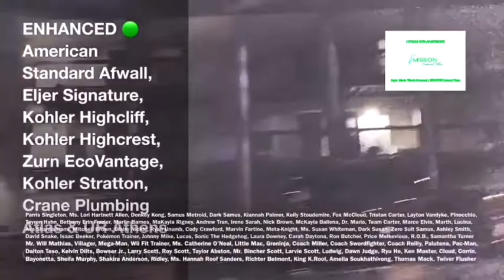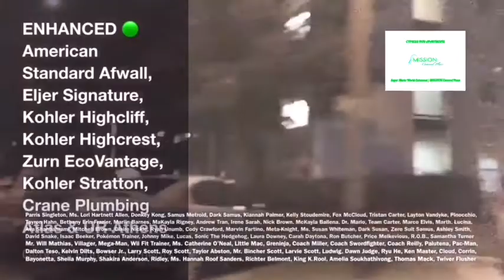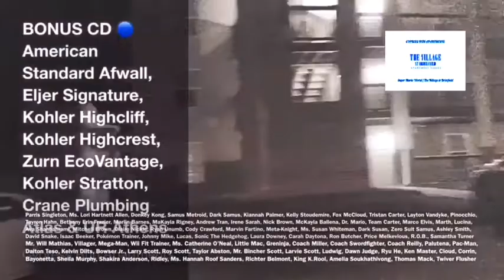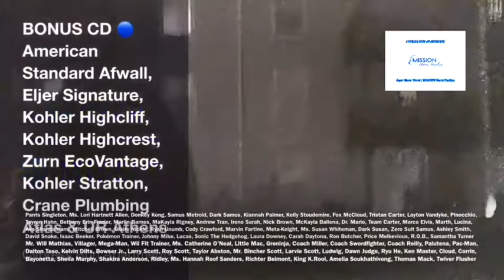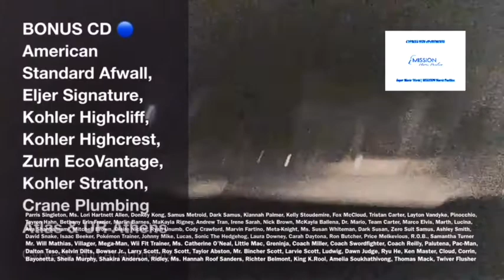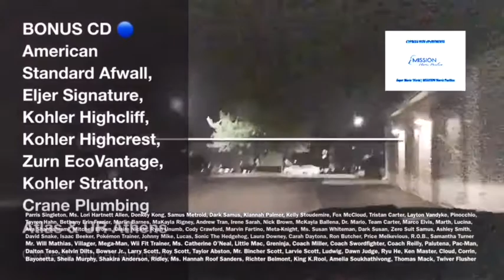Cypress Run Apartments Part 2